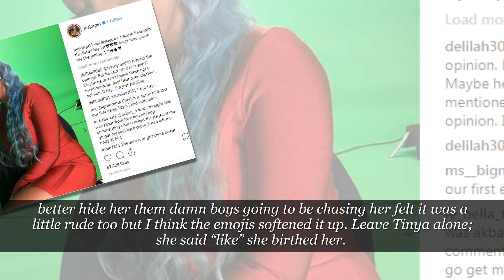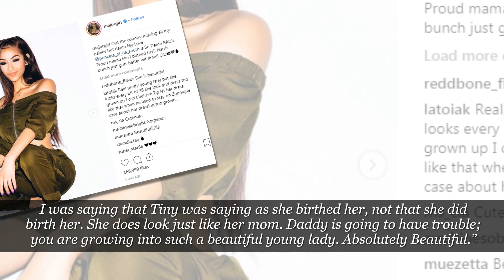Deyjah Harris & Zonnique Pullins Impress Mom Tiny With Latest Pic But A Caption Got T.I.’s Trouble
Deyjah Harris And Zonnique Pullins Impress Mom Tiny With Their Latest Photos But A Caption Got T.I.’s Wife In Trouble

Mama Bear Tiny Harris is away from home, and she is missing her children. Tiny shared stunning pictures of her daughters — Deyjah Harris and Zonnique Pullins.

In the photos, Deyjah and Zonnique both look very beautiful as always, but the caption that T.I’s wife posted angered some of her fans.